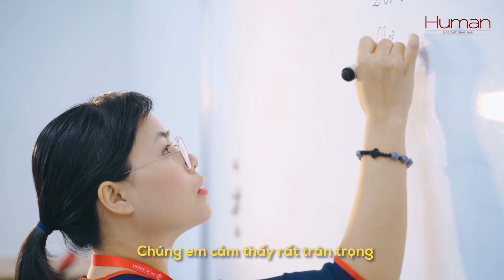CHÚC MỪNG NGÀY NHÀ GIÁO VIỆT NAM 20 - 11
CÁM ƠN THẦY CÔ VÌ MỘT NĂM HỌC NHIỀU THỬ THÁCH

🔰 Một năm học trôi qua với nhiều khó khăn và thử thách, nhưng các thầy cô của Hệ thống giáo dục Nguyễn Hoàng (NHG) đã không ngừng nỗ lực để mang đến những bài học bổ ích và thú vị.

❤️ Cám ơn thầy cô vì những tiết học online trong suốt mùa dịch Covid-19.

❤️ Cám ơn vì đã luôn đổi mới để chúng em thấy yêu hơn mỗi ngày đến trường.

❤️ Cám ơn thầy cô vì những lời khuyên, sự sẻ chia lúc đám học trò đang băn khoăn nhất, …

🌹 Nhân ngày Nhà giáo Việt Nam 20/11, hãy cùng tập thể học sinh, sinh viên Hệ thống giáo dục Nguyễn Hoàng gửi đến thầy cô những lời cám ơn chân thành nhé!